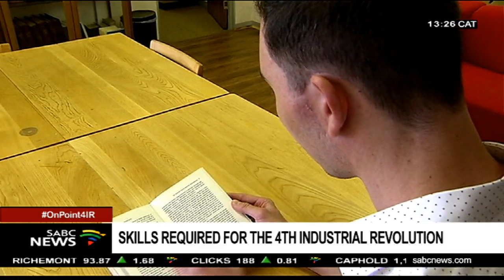4th Industrial revolution in education: Prof. Tshidilidzi Marwala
The global education system as it is now is being criticised for coaching children to pass exams instead of teaching them to think critically and solving problems. Experts say the structure of schooling focuses on content which will change as technology evolves. They say the fourth industrial revolution requires curriculum to change to teach kids to think critically to develop new products and solve the problems at hand. Talk of the fourth industrial revolution and economies around the world needing to gear up for it continues.  And players in the education space are seized with this reality.  To get his take on what he sees as the key skills for the future or even now and what he's doing to facilitate that in his capacity,  I'm joined in studio by Professor Tshidilidzi Marwala, Vice Chancellor at the University of Johannesburg.